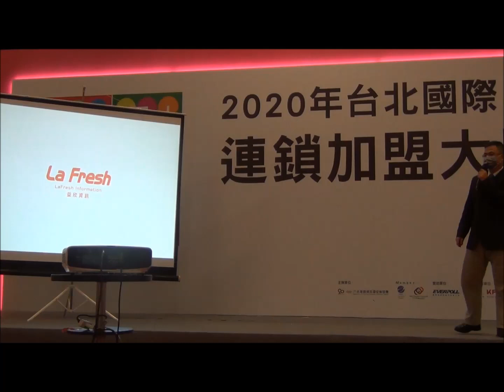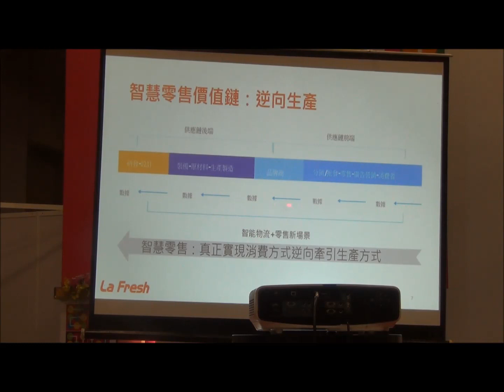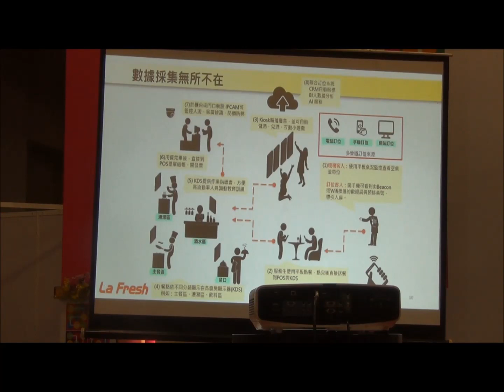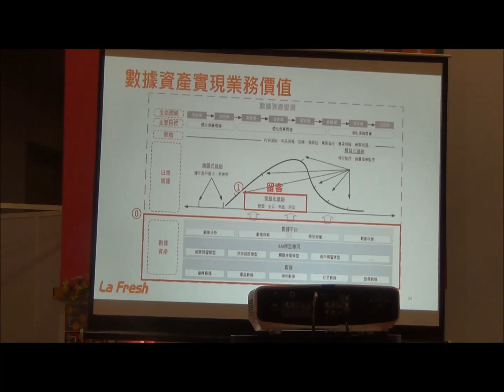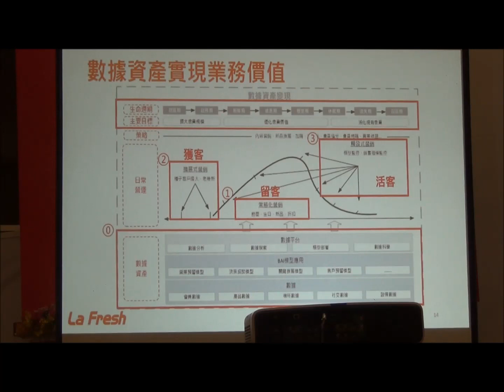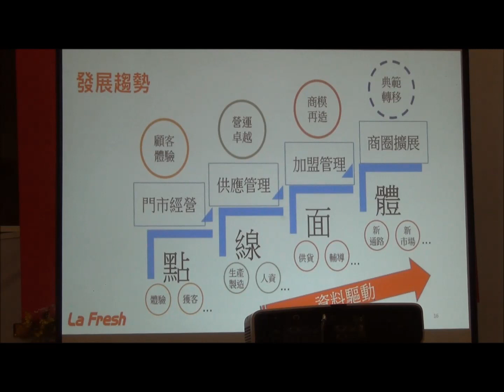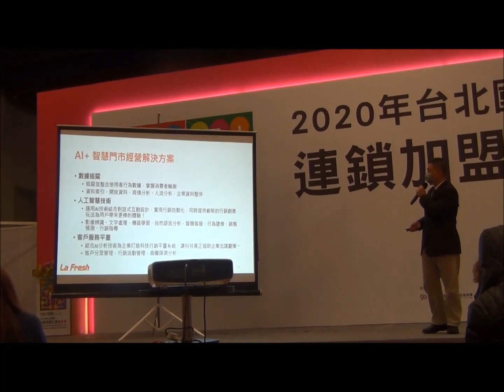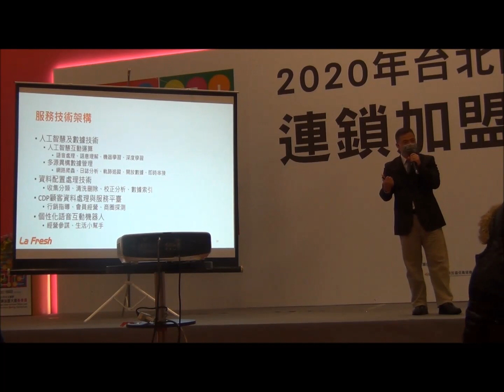【數據先決—AI應用靈活化 管理績效更擴大 (上)】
【台北國際連鎖加盟大展 | 創業行銷大師論壇】

第一章: 數據驅動的智慧零售時代
 零售業的變遷與發展: 從傳統零售到智慧零售
 智慧零售價值鍊: 逆向生產
 數據驅動智慧服務
 數據資產實現價值量化
 數據資產實現業物價值

第二章: 數據驅動智慧服務發展趨勢與技術
 發展趨勢
 AI+智慧門市經營解決方案
 服務技術架構

鄭守益【技術副總】

簡介：
益欣資訊股份有限公司 技術副總
Partner Tech智慧零售方案 顧問專家
交通大學資訊科學所碩士—自然語言& AI
AI產業應用、口才訓練、活動策畫講座 講師